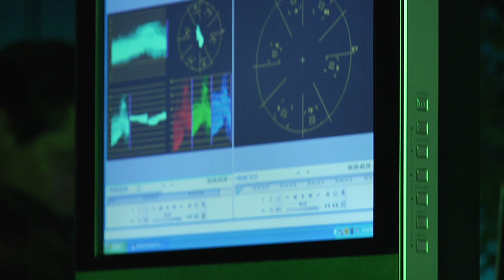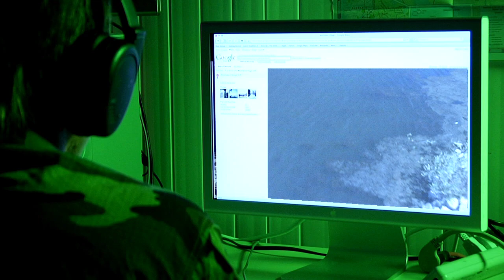Oniell Seals HD Short Film by Taylor Chien